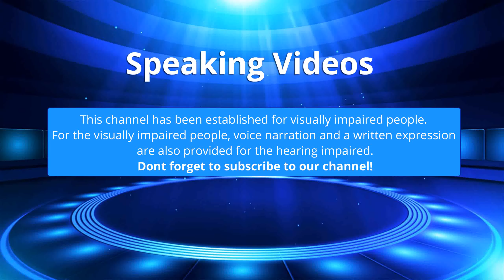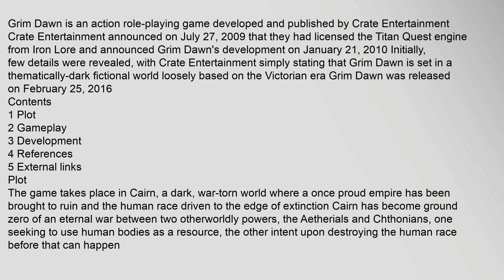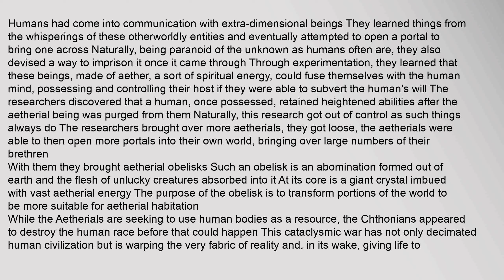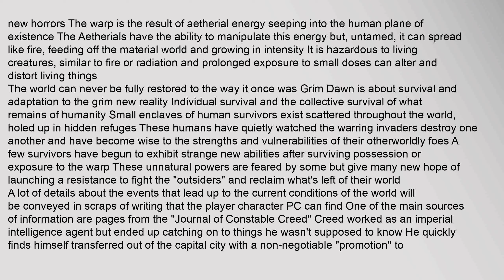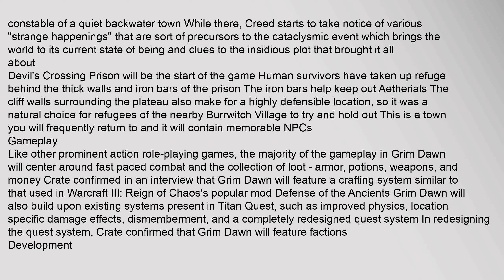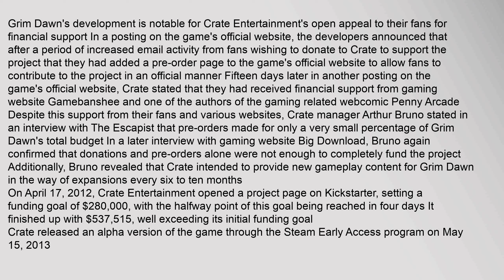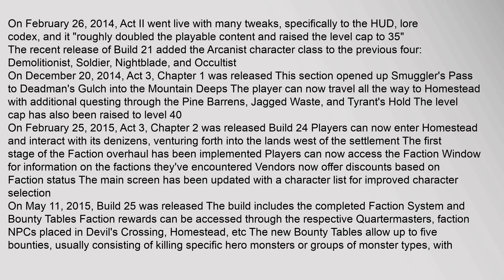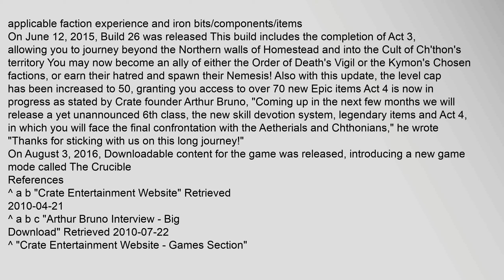Grim Dawn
Grim Dawn is an action role-playing game developed and published by Crate Entertainment Crate Entertainment announced on July 27, 2009 that they had licensed the Titan Quest engine from Iron Lore12 and announced Grim Dawns development on January 21, 20101 Initially, few details were revealed, with Crate Entertainment simply stating that Grim Dawn is set in a thematically-dark fictional world loosely based on the Victorian era3 Grim Dawn was released on February 25, 2016
Contents
1 Plot
2 Gameplay
3 Development
4 References
5 External links
Plot
The game takes place in Cairn, a dark, war-torn world where a once proud empire has been brought to ruin and the human race driven to the edge of extinction Cairn has become ground zero of an eternal war between two otherworldly powers, the Aetherials and Chthonians, one seeking to use human bodies as a resource, the other intent upon destroying the human race before that can happen
Humans had come into communication with extra-dimensional beings They learned things from the whisperings of these otherworldly entities and eventgrim dawn, grim dawn wiki, grim dawn mods, grim dawn classes, grim dawn shrine locations, grim dawn forums Grim Dawn